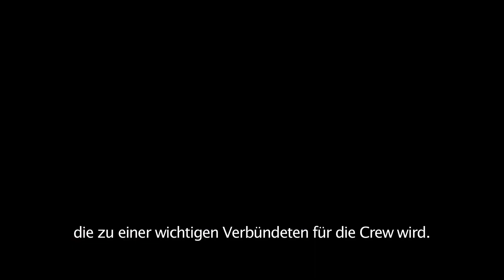STAR TREK BEYOND | Trailer, Featurette & Filmclips deutsch german [HD]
| "Star Trek Beyond" (Trailer deutsch german) | Kinostart: 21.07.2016
DANKE! :)

Offizieller deutscher Kino-Trailer zu dem Film "Star Trek Beyond".

Originaltitel: Star Trek Beyond
SciFi-Actionabenteuer, US 2016
Filmverleih: Paramount Pictures

Schauspieler/Darsteller: Chris Pine, Zachary Quinto, Simon Pegg, Sofia Boutella, Idris Elba, Zoe Saldana u.a.

Regisseur: Justin Lin